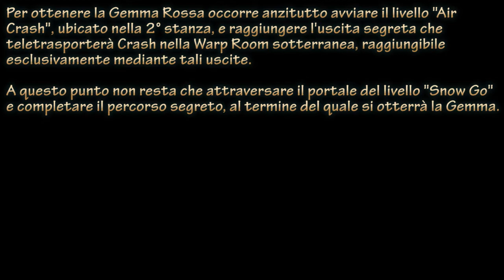Crash Bandicoot 2: N. Sane Trilogy [ITA - HD] - Walkthrough - Snow Go (Gemma Rossa)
Ecco a voi il walkthrough completo del gioco "Crash Bandicoot 2: N. Sane Trilogy".

In questo video è presente il livello "Snow Go", appartenente alla 1° stanza, completato ottenendo la Gemma Rossa.

Si ricorda che per ottenere tale Gemma occorre anzitutto avviare il livello "Air Crash", ubicato nella 2° stanza, e raggiungere l'uscita segreta che teletrasporterà Crash nella Warp Room sotterranea, raggiungibile esclusivamente mediante tali uscite.

A questo punto non resta che attraversare il portale del livello "Snow Go" e completare il percorso segreto, al termine del quale si otterrà la Gemma.
Una volta raccolte tutte le Gemme del gioco si sbloccherà il trofeo "Vendetta laser".

Di seguito potrete trovare il link alle varie playlist del gioco in questione: